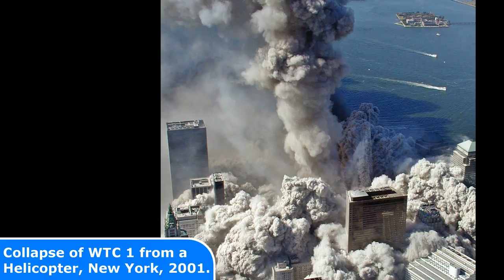44 Interesting Historical Photos You Probably Haven't Seen Before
44 Interesting Historical Photos You Probably Haven't Seen Before

Today's Historic Photos: